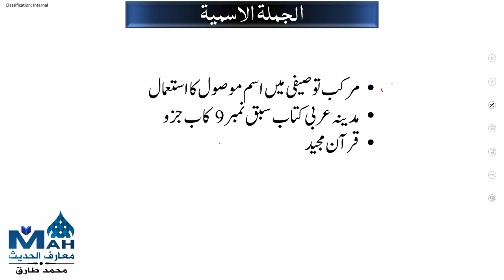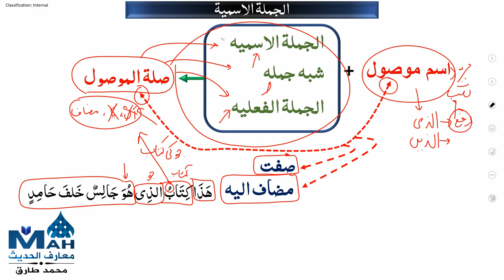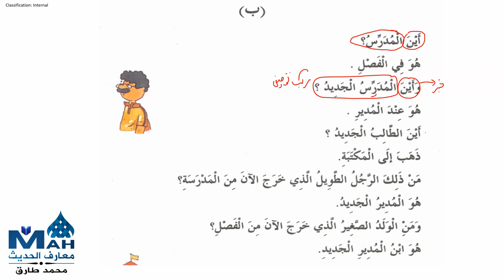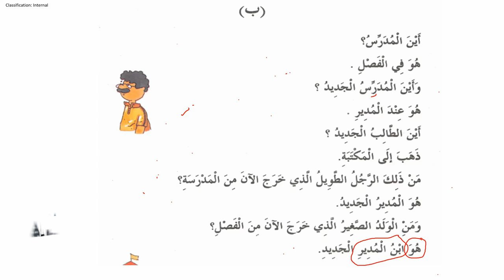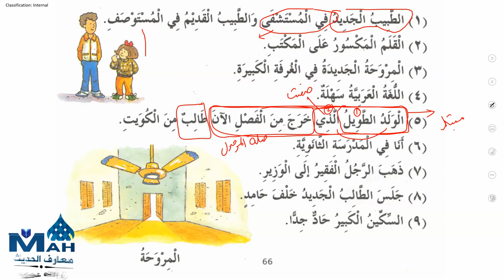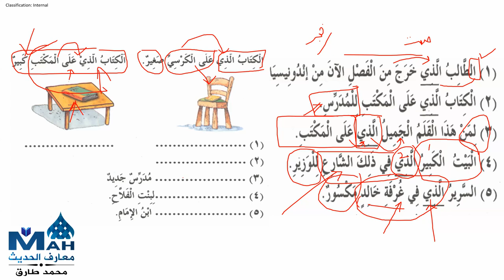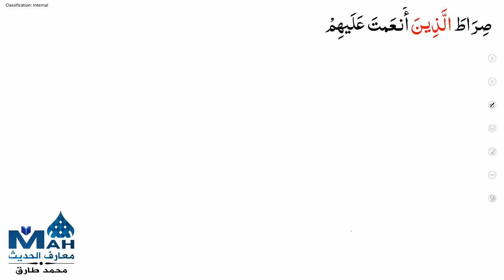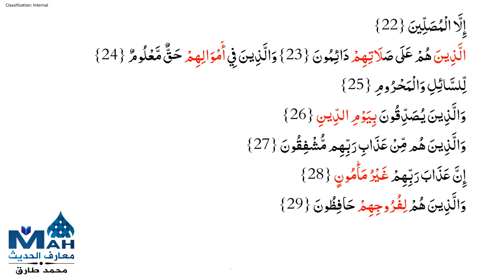Lecture 19 Ism mousol ka sift kay tour per istimal Madinah Arabic Book 1 Chapter 09 Part 2